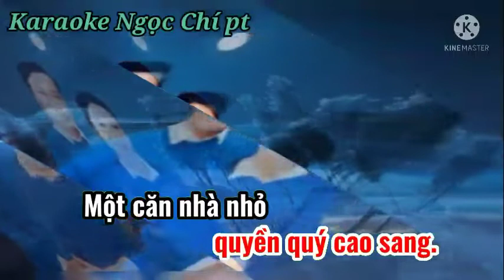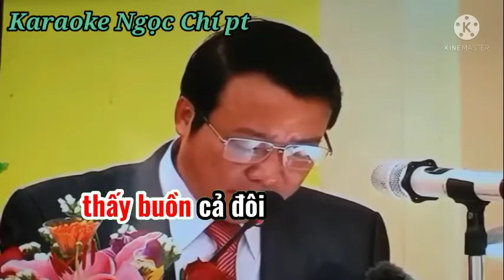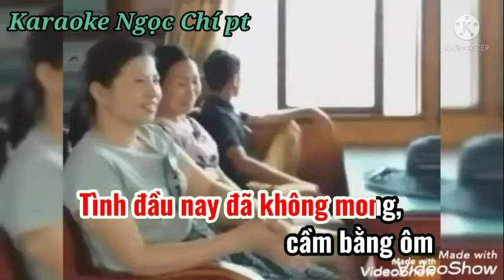Tuyết lạnh. Karaoke Ngọc Chí pt